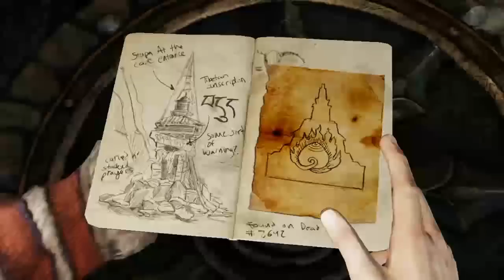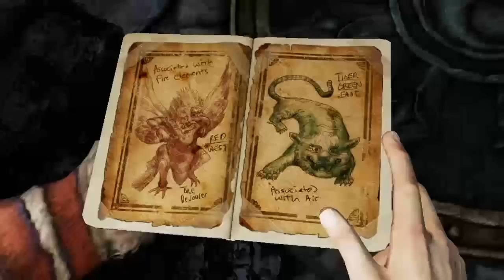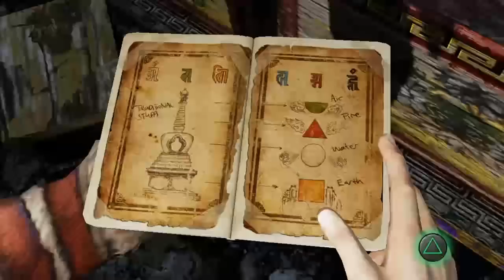Uncharted 2: Among Thieves - Let's Play Uncharted 2: Among Thieves Part 29 - Das Rätsel der vier Elemente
In Uncharted 2: Among Thieves spielen wir erneut den Schatzsucher Nathan Drake. Zusammen mit Chloe Frazer und Harry Flynn versuchen wir zunächst eine Öl-Lampe aus einem Museum zu klauen. Doch dabei wissen wir noch nicht, was wir da eigentlich auf der Spur sind..

Wenn ihr Zeit und Lust habt, könnt ihr meinen Blog besuchen ;) '